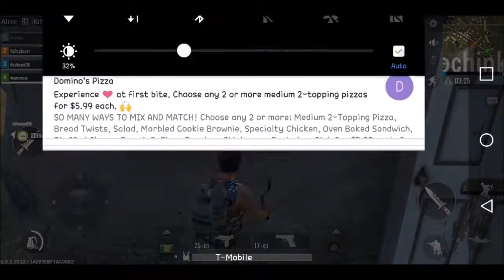PUBG on Android is LIT!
Time YaBoy starts fw some PUBG. Man have I been missing out ctfu

UPDATE
Anybody can now download the beta, no need for invites unlike iOS and Fortnite ctfu

YaBoy's Social Links!

Kik: YaaBoyySuperr

or enter this code (MDUFPO) during sign up and we'll both get bonus points and you'll help make Amazon Gift Card giveaways happen on my channel!